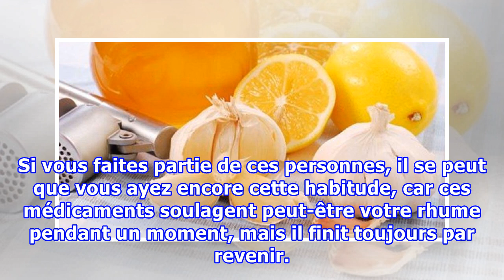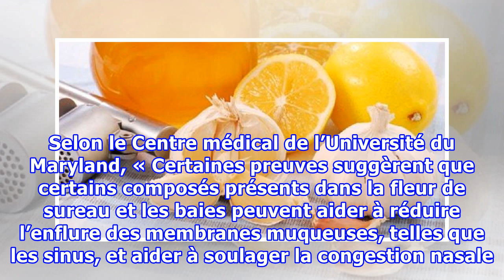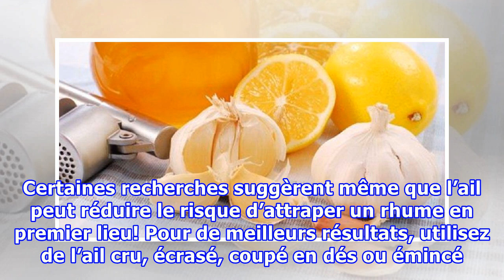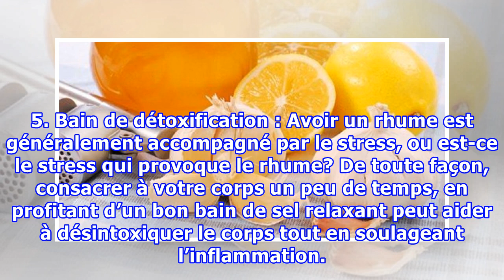5 excellents remèdes naturels contre le rhume !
5 excellents remèdes naturels contre le rhume !
Les remèdes naturels contre le rhume ne sont pas quelque chose que beaucoup de gens utilisent en grandissant. Pour de nombreuses personnes, quand ils étaient enrhumés pendant leur jeune âge, il leur suffisait d’ouvrir l’armoire à pharmacie et d’avaler une concoction de médicaments terriblement colorés. Si vous faites partie de ces personnes, il se peut que vous ayez encore cette habitude, car ces médicaments soulagent peut-être votre rhume pendant un moment, mais il finit toujours par revenir.  ...